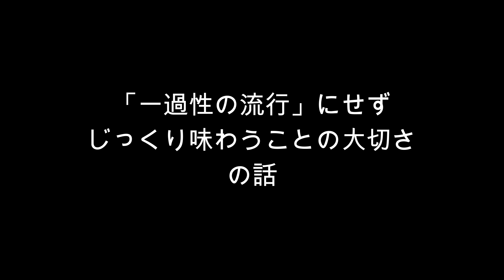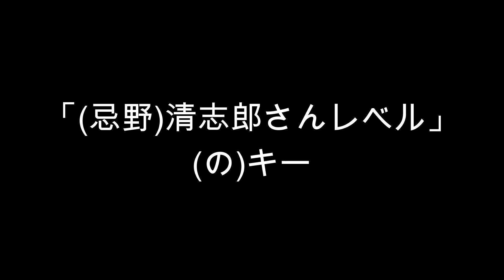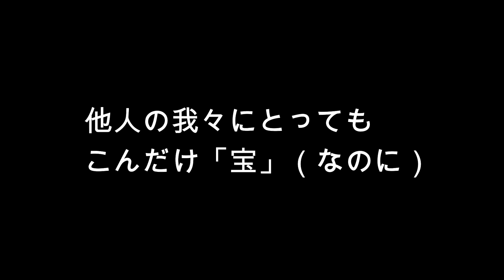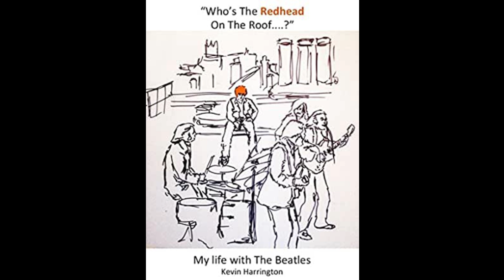【ザビートルズLetItBe が10倍楽しめる】ザ・ビートルズ:GetBack 感想電話を盗聴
ワタナベイビー（ホフディラン）からの電話で突如始まった「ザ・ビートルズ:GetBack」プライベート対談、貴方だけに公開。
【2024年5月8日、ディズニープラスで「ザ・ビートルズ：LetItBe」配信開始】

マイケル・リンゼイ・ホッグが監督した
「映画レットイットビー」（1970年）は
劇場公開以降、一切ソフト化されぬ封印作品となっていたが
あのピータージャクソン監督がビートルズ側から依頼され
「史上初のレストア」を施し、画質・音質をアップさせたのだ。

金沢大学オープンアカデミービートルズ大学は、
その公開３日後、つまり5月11日（土）から
「ザ・ビートルズ：Let It Be」賞味法連続講義シリーズを
毎週土曜日、120分オンライン配信する。

実は私は、こういう形で「映画レットイットビー」の封印が解かれるのを
4年前（2020年）から断言していた。（下記動画群を参照の事）

7時間50分の「ザビートルズ:GetBack」
（69年1月2～31日を時系列でまとめたドキュメンタリー）
が2021年に公開された３日後から
ディープな賞味法講義シリーズをスタートし、
それは、2024年5月4日まで続いた。

特に「69年1月31日」に関してはドキュメンタリーでは、
エンドテロップとして数分間紹介されたのみだったにもかかわらず
「69年1月31日」の賞味法は、2時間×14回のヴォリュームで呈示した。
といえば、講義のディープさがイメージいただけるだろう。
それがついに完結したのは、、2024年5月4日。
その翌週5月8日は「ザ・ビートルズ:Let It Be」が世界公開。
その公開3日後（2024年5月11日）に
「ザ・ビートルズ:Let It Be」賞味法講義がスタートする。

伝説となる事が既に約束されている「ビートルズ大学」は、
ここでしか聴けない一点物の情報・考察満載。
貴方がもし「ビートルズ・ファン」を自負しておられるなら
覗いてみない手はない。

■入・退会いつでも自由。
■アーカイヴ視聴・リアルタイム聴講なんでもOK。
■全国から誰でも自宅でオンライン聴講可（好きな回だけリアル教室聴講も可）。
■毎週土曜13:30から120分。
■過去講義のアーカイブ見放題。観れば観るほどお得。
■単行本未収録の執筆原稿アーカイヴも会員限定公開。

★月額プラン　税込 3980円 / 月　　（1回の聴講料は1000円以下）
★50％OFFの年額プラン　税込 1990円 / 月＝23,880円/年（1回の聴講料は500円以下）
いつでも、どちらのプランにも、スイッチ自由。

いつまでも　あると思うな　ビートルズ大学
惹かれた時が　入り時なり
【ラジオ ビートルズ大学　2024年4月～】
1107MRO 北陸放送 （金)18:30
HBCradio 北海道放送（日) 28:30
CRT栃木放送（土)5:30　←CRTは1週遅れ。
※エリア外の方・聴き逃した方は、下記「radiko」から聴取可。
（栃木放送と併せて聴けば2週分を一気に聴取可）

【金沢大学オープンアカデミー　ビートルズ大学とは 】
国立金沢大学が世界に誇る、誰でもオンラインで聴講できる「ビートルズ講義」です。
２０１９年８月の開校以来、日本経済新聞・朝日新聞・毎日新聞を始め、多くのメディアで絶賛されております。
学長を務めるのは「ビートルズ来日学」「ビートルズ大学」の著者で、「ザ・ビートルズ・レコーディング・セッションズ完全版」（マーク・ルーイスン著）監修者、ポール・マッカートニーやヨーコ・オノ、ショーン・レノン、ジャイルズ・マーティンなどの単独取材も行なうなど国際的にその名が認知されている宮永正隆。
膨大な知識と愛情に基づくその講義は、初心者からベテラン・ファンまでビートルズの味わい方が一気に深まる、圧倒的なクオリティを誇ります。
国際的にビートルズ大学の志と内容は高く評価されており、世界最高峰のビートルズ研究家マーク・ルーイスン氏とも深い親交を持ち、在欧企業CEOの集う大会議場にてビートルズセミナーを英語でおこなった実績もあり。

■会員は、伝説となっている過去講義がアーカイブ視聴可能。
「ワタナベイビー登壇　①②」
「和田唱氏登壇　①②」（総時間6時間45分＋打ち合わせ映像130分）
「星加ルミ子氏とキャピトル東急ホテル検証回①②③」
「ポール・マッカートニー作曲術①②」
「ビートルズに法被を着せたJAL客室乗務員・コンドン聡子氏登場回」etc.

■宮永学長の単行本未収録作品も「Rare Masters」として順次公開中。
「フリーダ・ケリー　インタヴュー」
「ブライアン・ケヒュー＆ケヴィン・ライアン　インタヴュー」①
「ブライアン・ケヒュー＆ケヴィン・ライアン　インタヴュー」②
「アビーロード・スタジオ８０周年記念イベント　取材ルポ」
「ビートルズ来蘭学」（パート１、パート２）
「ヨーコ・オノ　インタヴュー」
「ショーン・レノン　インタヴュー」
「ジャイルズ・マーティン　『LOVE』全世界同時発売当日インタヴュー」
「０９リマスター　エンジニア　（アラン・ローズ　ガイ・マッセイ）インタヴュー」
「アナログ盤カッティング・エンジニア（ショーン・マギー）インタヴュー」
「ザ・ビートルズ茶会　完全ルポ」（パート１、パート２）
「ポール・マッカートニー　LA　アメーバ・ギグ　ルポ」
「ポール・マッカートニー　パリ　オランピア公演　ルポ」
「ポール・マッカートニー　リヴァプール　アンフィールド公演　ルポ」
「ポール・マッカートニー　武道館公演の考察」
「ポール・マッカートニー　アムステルダム公演の考察」
「ポール・マッカートニー　アントワープ公演　VIPチケット」
　（日本でVIPチケット導入される以前の貴重なルポ）etc.